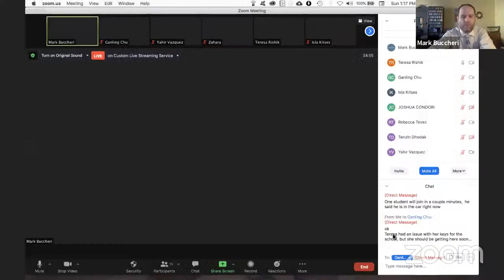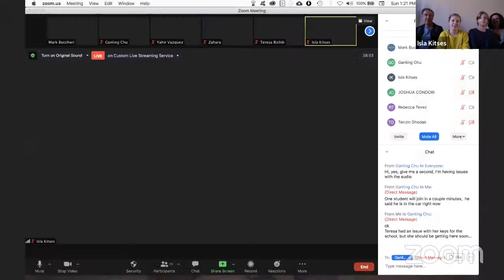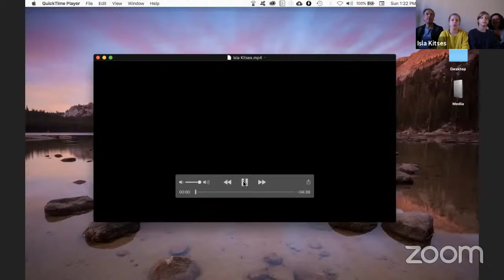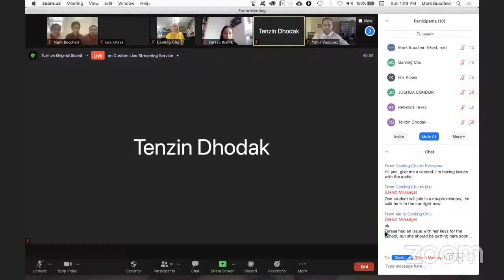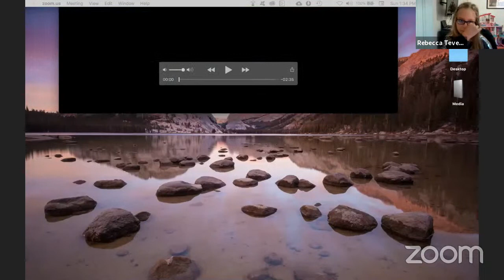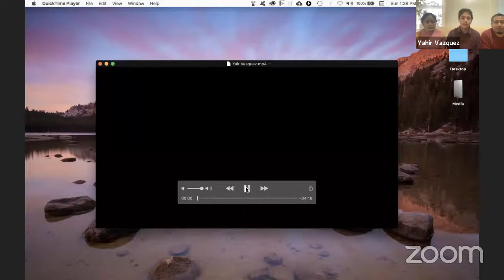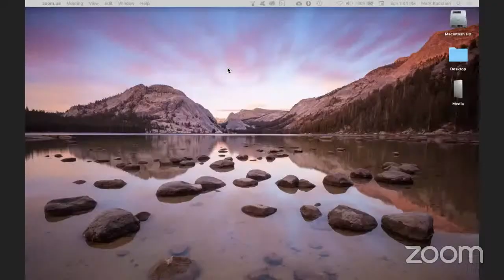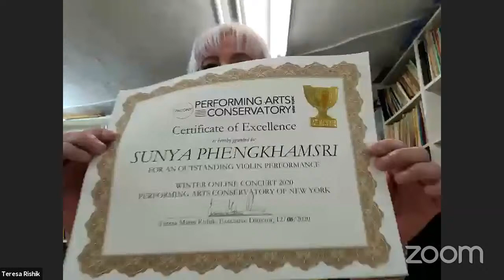Concert 3 - Winter Online Student Recitals 2020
Students from Performing Arts Conservatory of New York (PACONY) perform in honor of all those who have suffered during the pandemic and in tribute to all essential workers and health care practitioners.

Today's performers include violin students of Barbara Chu.

To support PACONY's work providing music and arts education to the community,